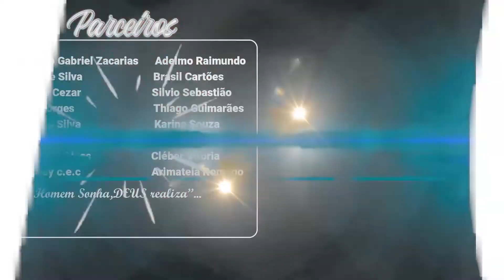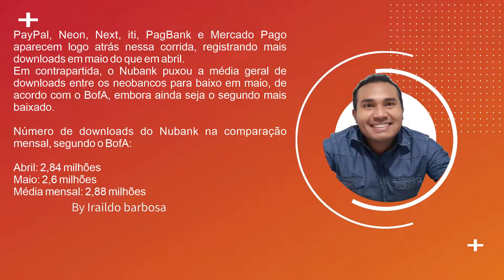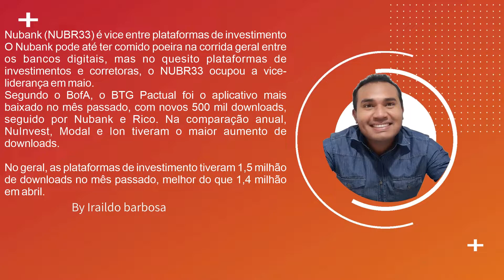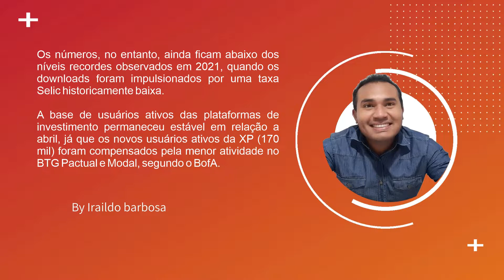CONTA BITZ DEIXA NUBANK COMENDO POEIRA ????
RECARGA PAY

PICPAY

MEUS CANAIS

INVESTCARD+